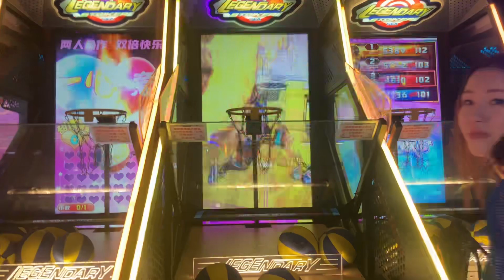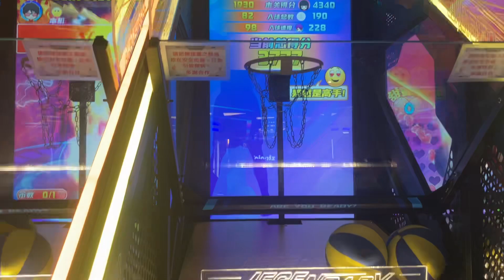沙田新城市廣場play park歡樂小天地傳奇射手籃球機男女混雙12個球3777分￼￼